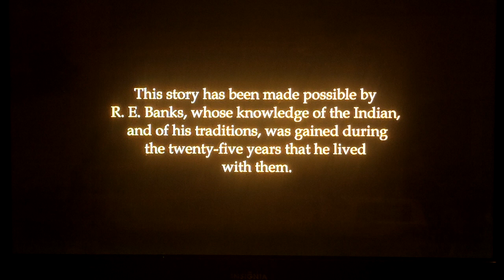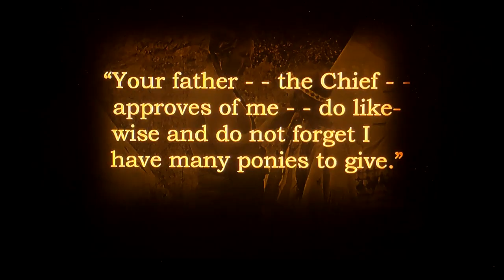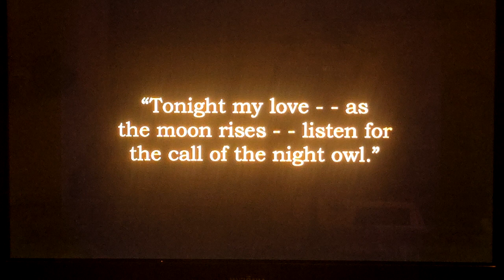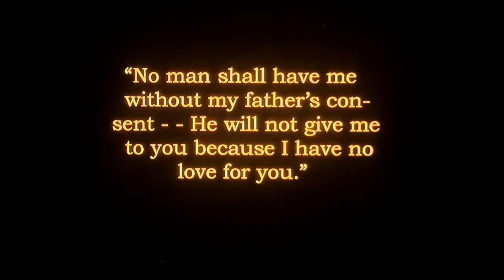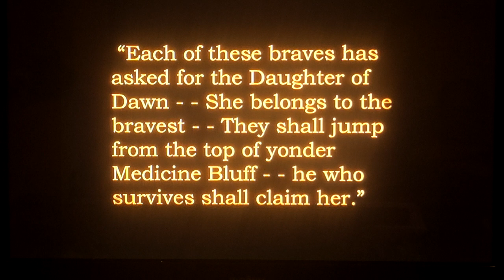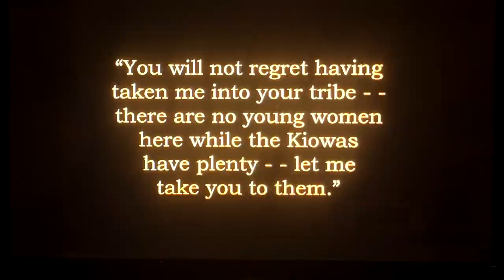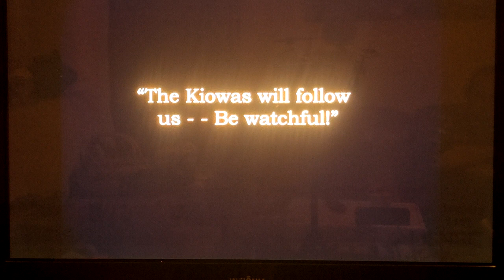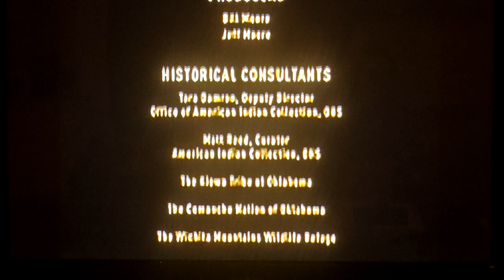A KIOWA LOVE STORY - The Daughter of Dawn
THE DAUGHTER OF DAWN _ KIOWA LOVE STORY

On October 17, 1920, audience members at the College Theater in Los Angeles were treated to a “sneak preview” of a new movie — a drama featuring a cast entirely made up of Native Americans. Motion Picture News called it “an original and breath-taking adventure.” A year later, the film played in Topeka, Kansas to little fanfare — we only know about the engagement because the theater placed a few small ads in a local newspaper. These two showings are the only known screenings of THE DAUGHTER OF DAWN, a large-scale production of Comanche and Kiowa life created by Norbert Myles and the Texas Film Company. After that, the film disappeared for nearly a century—without a trace.

Cinema, the twentieth century’s great art form, proved to be a powerful means for preserving history even as it also perpetuated myths and stereotypes. Although fascinated with images of the “wild west,” very few silent films ever attempted to capture Native American life with the active participation of tribe members. Instead, most films set in the west were centered on white settlers, cowboys and soldiers and Native Americans characters were often played by white actors. But the few films that were created with the cooperation of tribal members, such as In the Land of the Head Hunters [which Milestone will be releasing in a brand-new restoration in 2013] and The Silent Enemy remain invaluable documents of KwaKwaka’wakw and Ojibway life. Alhough created by white filmmakers for general release, these films recorded legends and cultural history as handed down by tribal elders.

But time has not been kind to silent cinema. Only 78% of films made before 1929 still exist and independent films were especially vulnerable to destruction and loss. So it was a lucky day when a private detective who had received some nitrate film reels in exchange for payment contacted Brian Hearn at the Oklahoma City Museum of Art. It turned out that his “fee” was an incredibly rare film, THE DAUGHTER OF DAWN, previously known only through articles and photos from the 1920s and a copy of the script at the Library of Congress. And miraculously, the film was complete and in excellent condition. The Oklahoma Historical Society with assistance of the Smithsonian’s National Museum of the American Indian then acquired the precious film and set out to restore it.

THE DAUGHTER OF DAWN is an 80-minute, feature silent film that was shot in May, June, and July of 1920 in the Wichita Mountains of southwest Oklahoma. The story, played by an all-Native American cast of 300 Kiowas and Comanches, includes a romantic rivalry, buffalo hunts, a battle, village scenes, dances, deceit, courage, hand-to-hand combat, and even a happy ending. The Native American actors, who in 1920 had been living on reservations for less than fifty years, brought with them their own tipis, horses, clothing, and material culture.

White Parker, the film’s male lead, and Wanada Parker, who appears in a supporting role, were two of the 25 children of legendary Comanche chief, Quannah Parker. Chief Parker has recently been profiled in two nonfiction bestsellers, S. C. Gwynne’s Empire of the Sun and Glenn Frankel’s The Searchers. Quannah Parker was a son of chief Peta Nocona and Cynthia Ann Parker, who like the character in the John Ford movie, was kidnapped as a young girl and later married and identified as a Comanche.

The film was directed by a young director, Norbert Myles and written by Richard E. Banks who had spent 25 years living with various tribes. It is fascinating that, by accident or design, the film’s plot hinges on story on a very similar to Quannah Parker’s real encounter with his first wife.

Restored by the Oklahoma Historical Society, Film Technology (35mm) and Modern Videofilm (2K), THE DAUGHTER OF DAWN proves to be a revelation. Subtly acted by the all-Native American cast, photographed beautifully, and directed without melodrama by Myles, this lost silent film stands with the best films of the period. Why it played only twice and was never officially released remains a mystery.

To accompany the restored film, composer David Yeagley wrote an original score that was performed by the Oklahoma City University Orchestra.
Funding for this project provided by: Lawton Community Foundation McMahon Foundation, National Film Preservation Foundation, Oklahoma City University and the Oklahoma Historical Society.